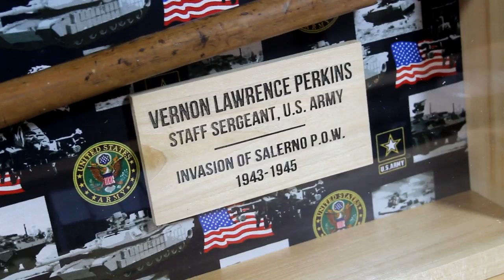Shadow Box Display Case for a U.S. Army Veteran's Cane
I had the honor of making this Shadow Box Display Case for a cane that belonged to a United States Army P.O.W.  It's made from Poplar with contrasting Western Red Cedar splines.

Thanks to Inventables for the X-Carve CNC machine that I used to make the plaque for this project:

- SawStop Table Saw
- Craftsman Sliding Miter Saw
- Dewalt Planer
- Craftsman Router
- Dewalt Trim Router
- Dewalt Jigsaw
- Ridgid Spindle Sander
- Ridgid Random Orbital Sander
- Dewalt Palm Sander
- Jet 14" Bandsaw
- 14 Gallon Shop Vac
- Ridgid Drill and Driver Combo
- Dewalt Scroll Saw
- 1" Belt Sander
- 8" Drill Press
- Lathe Tools
- Kreg K4 Pocket Hole Jig
- Glubot Glue Bottle
- Babe-Bot Glue Bottle
- Momentary Footswitch
- Freud 50 Tooth Thin Kerf Sawblade
- Microjig Gripper
- Microjig Grip Blocks
- MJ Splitter Thin Kerf
- RZ Mask
- Bench Cookies
- Harbor Freight Flashlight
- Clock Insert
- 3M General Purpose 45 Spray Adhesive
- Stick Fast Medium CA Glue
- Stick Fast Activator for CA Glue
- Titebond II
- Loctite Epoxy
- Transtint Dye
- Deft Spray Lacquer
- Johnson Paste Wax
- 10-14 Gallon Shop Vac Bag 3pk